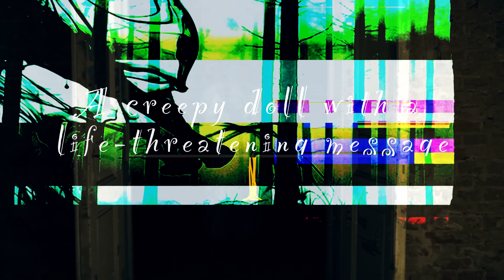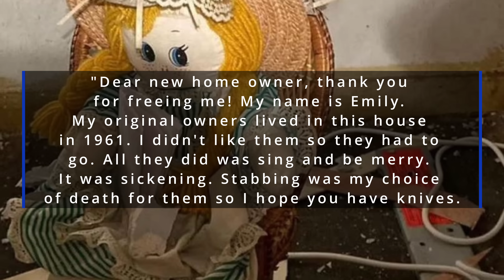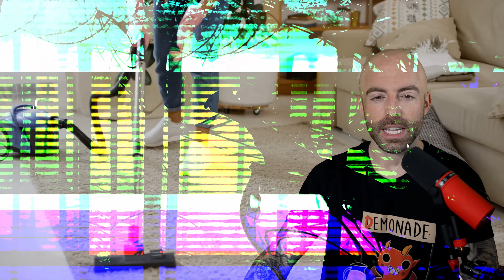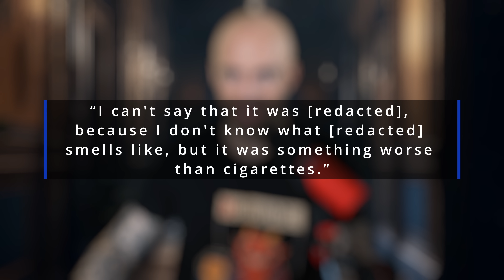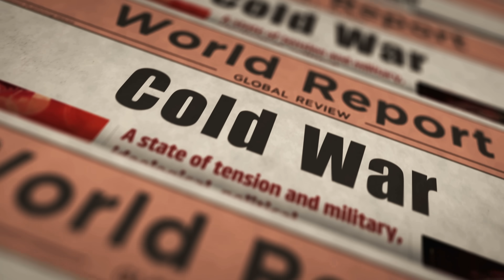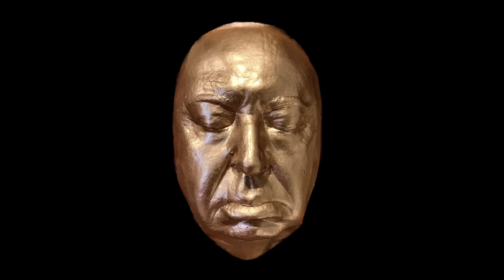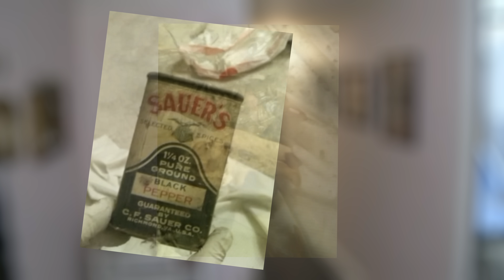10 FREAKIEST THINGS People Found In Their Home